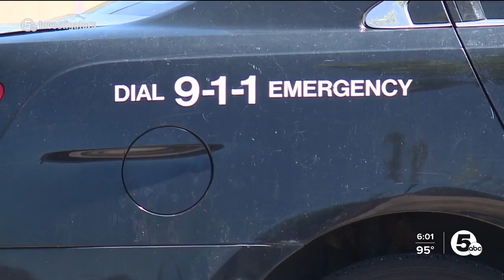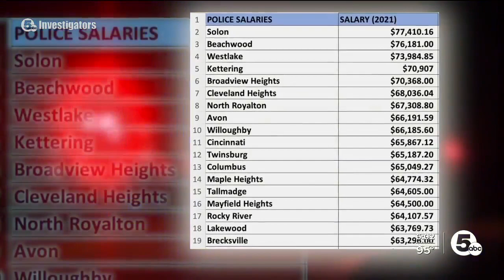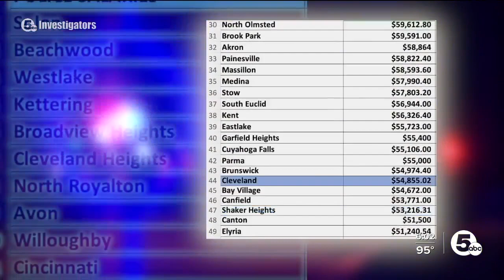1 out of every 4 Cleveland Police officers has left the job during the pandemic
News 5 Investigators found 1 out of 4 members of the Cleveland Division of Police have left the department since the start of the pandemic.